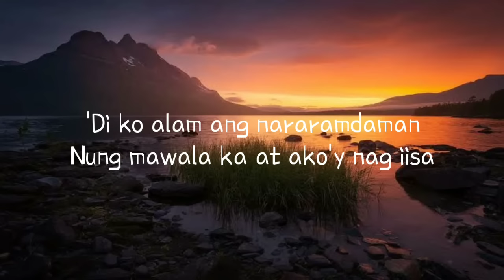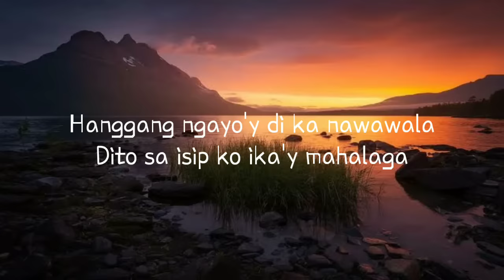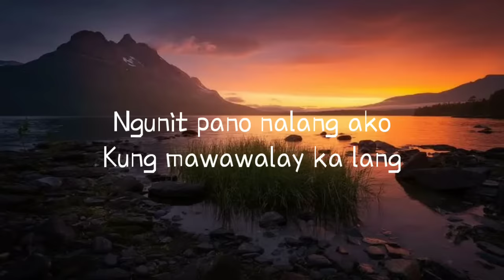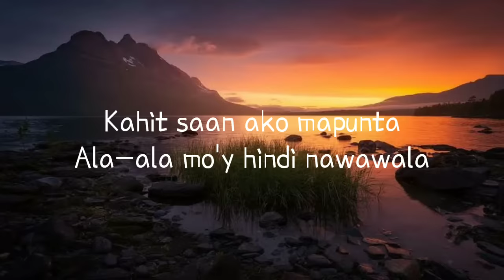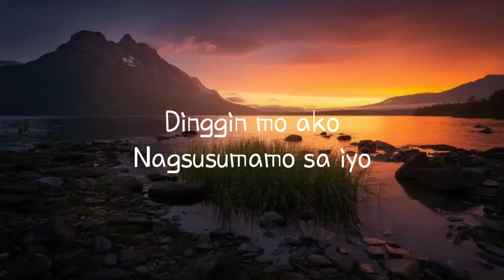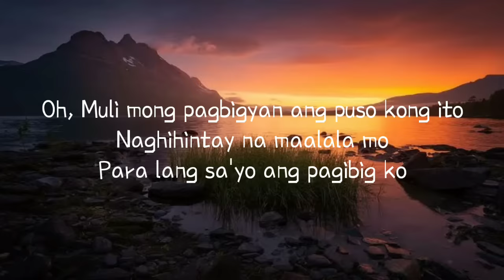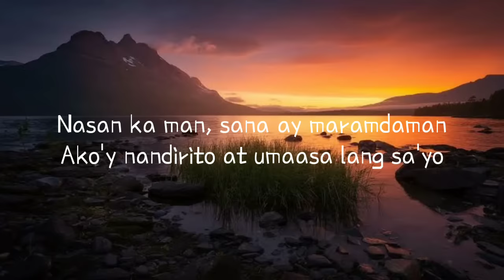Umaasa lang sa'yo- 6 part Invention (Lyrics)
Artist: 6 Part Invention

Album: Sana Maulit Muli (Original Motion Picture Soundtrack)

Released: 2006

Genre: Pop

Lyrics: Di ko alam ang nararamdaman
Ng mawala ka at ako'y nagiisa
Hanggang ngayon 'di ka nawawala
Dito sa isip ko ika'y mahalaga

Ngunit paano na lang ako
Kung mawawalay ka lang
Dinggin mo ako
Nagsusumamo sa iyo

Muli mong pagbigyan ang puso kong ito
Naghihintay na maalala mo
Para lang sa'yo ang pagibig ko
Nasan ka man, sana ay maramdaman
Ako'y nandirito at umaasa lang sa'yo

Kahit saan ako mapunta
Alaala mo'y hindi nawawala
Nais ko man, ika'y mahagkan
Sa panaginip ko na lang malalaman

Dinggin mo ako
Nagsusumamo sa iyo

Umaasa lang sa'yo

I'm not claiming anything especially the songs. All credits go the right owner.
Thanks